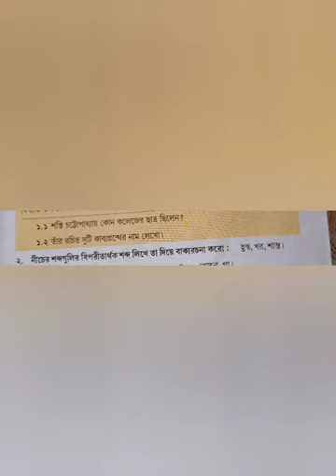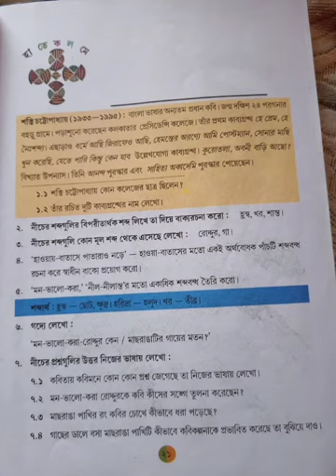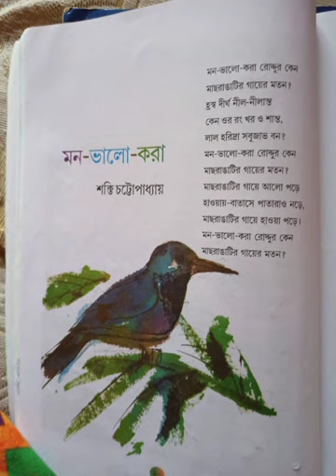মন ভাল করা - শক্তি চট্টোপাধ্যায়, ষষ্ঠ শ্রেণি, সমগ্র কবিতা, হাতেকলমে সমস্ত প্রশ্নোত্তর, bangla class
মন ভাল করা কবিতার সরবপাঠ,বিষয়বস্তু, সমস্ত প্রশ্নোত্তর একত্রে আলোচনা।